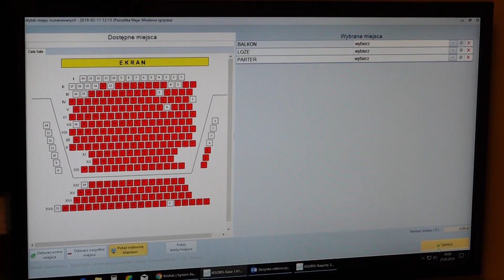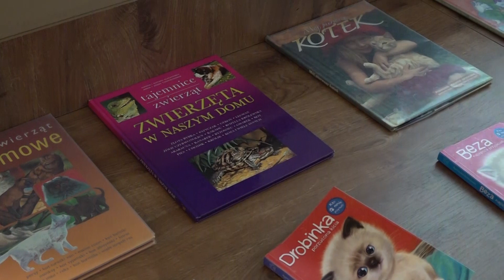Od strony młodych 23 02 2019